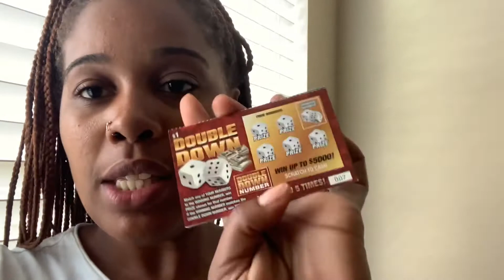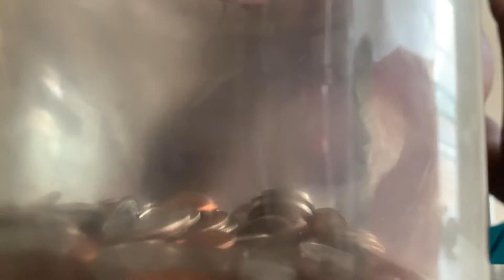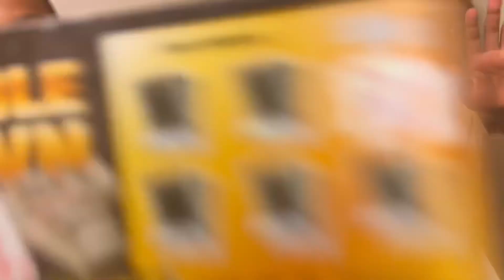Fake Lottery Ticket Prank on Dad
I couldn’t help but laugh, More official pranks coming. Real and authentic

Never staged!

Make sure you give this video a BIG thumbs up and tell the Moti Squad what’s your favorite part 😍